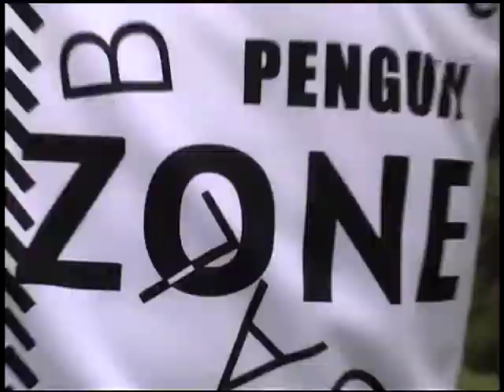Unlimited Movie Chapter Estate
Elite athletes and aficionados together share their love and spiritual attachment to outdoor activity and the land. The producers have sought to define this sub-culture from behind the lens of a camera. Filmed across North America in Digital Video and 16mm, trekking where few have gone before. The central thread is bound around cross-country skiing and a lifestyle that transcends the seasons.